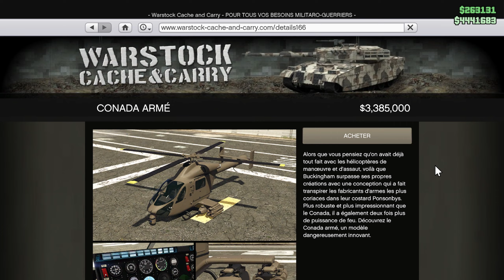GTA 5 Online - Nouveau Hélicoptère le CONODA, il a une VITESSE INCROYABLE !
Nouvelle vidéo sur GTA 5 Online présentation d'un hélico le CONODA ARME

▬▬▬▬ Mes Réseaux ▬▬▬▬

▬▬▬▬▬▬▬▬▬▬ DONS ▬▬▬▬▬▬▬▬▬▬

SEO
GTA 5 Online - Nouvel Hélico de Combat le CONODA, il a une VITESSE INCROYABLE !